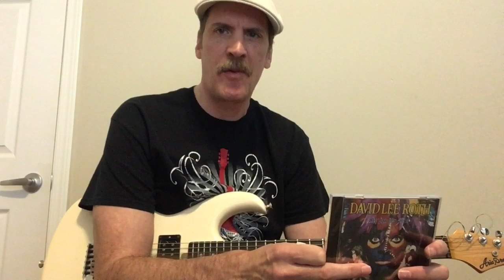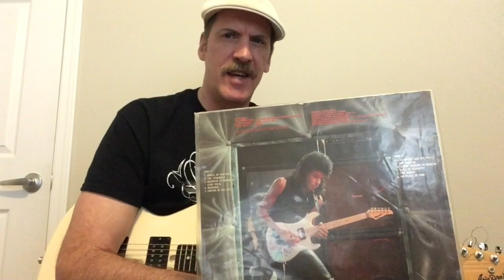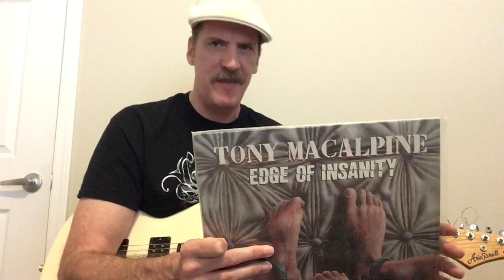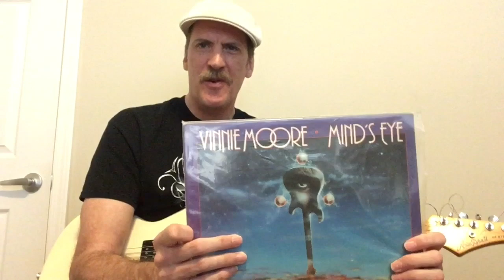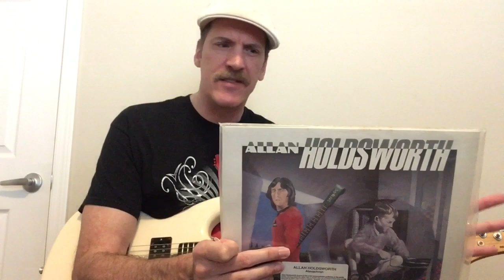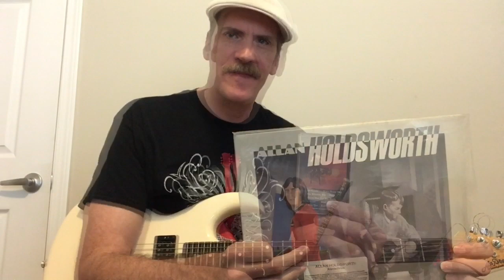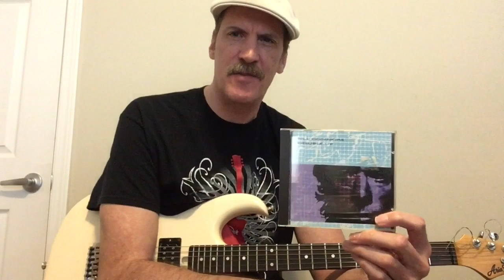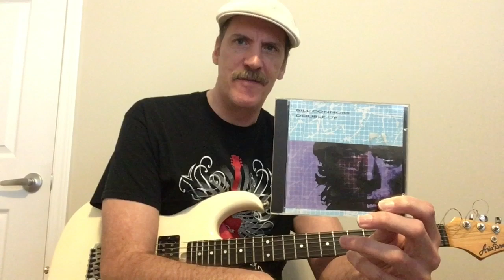Shred Guitar In The 80s! Best Guitar Albums Of '86 Pt2: Vai, Van Halen, Macalpine, Ozzy and More!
Shred Guitar In The 80s! In This Episode I look at pt. two of The Greatest Guitar Albums Of 1986 including...David Lee Roth with Steve Vai and Billy Sheehan, Van Halen 5150, Ozzy Osbourne and Jake E Lee, Eric Johnson, David T Chastain and CJSS, Dr. Mastermind with Kurt James, Tony Macalpine, Allan Holdsworth, Bill Connors, Mike Stern, Hellion, Vinnie Moore Mind's Eye and more!